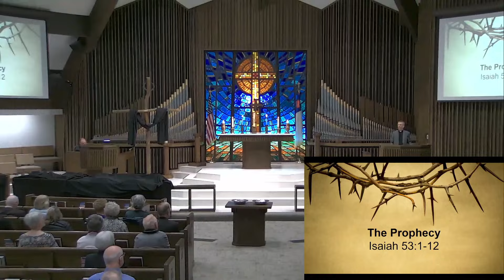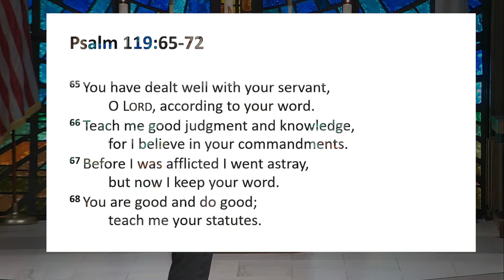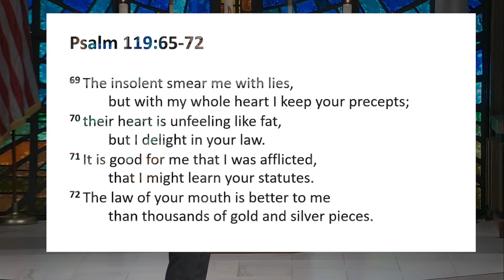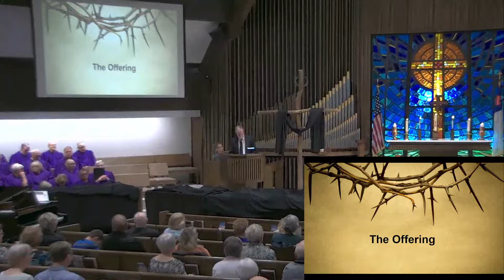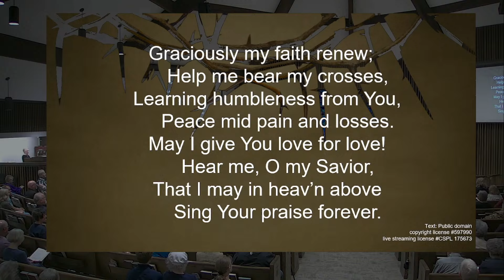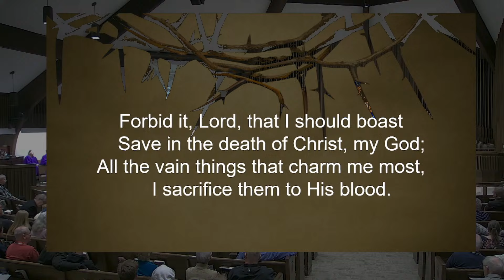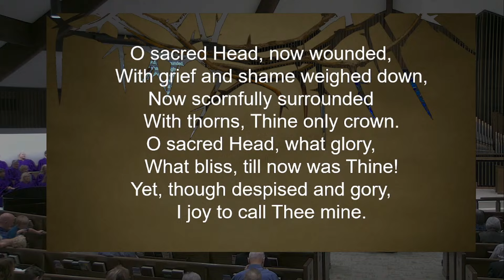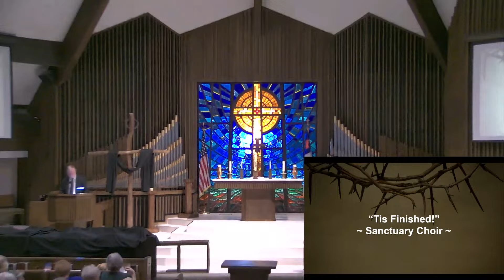Ascension Lutheran Church Tyler Campus 7:00pm March 29, 2024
Good Friday- The Way of Love

Rev. Scott Goltl